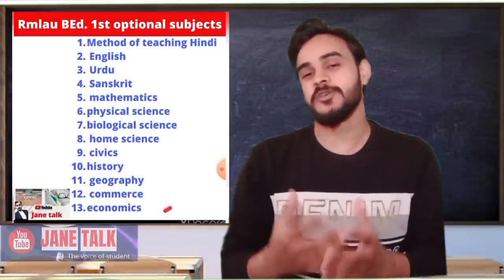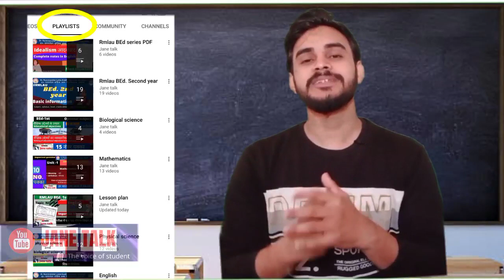Rmlau bes 1st year optional subject discussion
BEd-1 Physical science Pdf series link